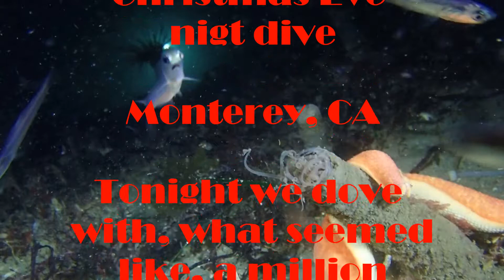Christmas Eve scuba night dive Monterey, Ca